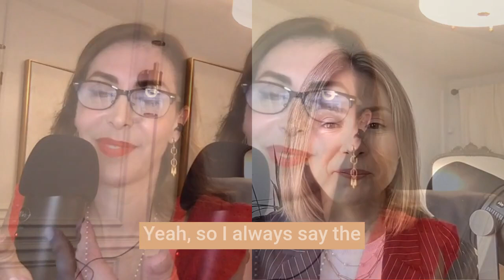Unleash Your Instagram Potential: Mastering Strategies with Carole Bardasano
This is episode no.30 of The Rectified Podcast and in this episode, Sandy is having a conversation with Carole Bardasano known as The Digital Buzz, creator of Run Your Instagram Like a CEO course.

Carole's favorite book

📚All the books recommended by our guests ➡️